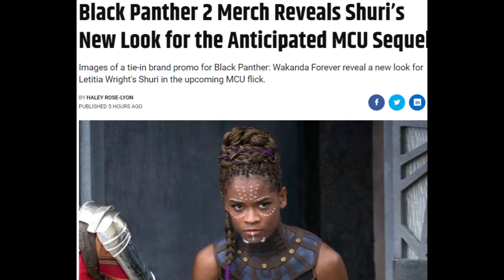Shuri's New Look In Wakanda Forever Revealed!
Hey guys this is Dctree-Nation the channel on YouTube that covers hoops and heroes. Today, I'm talking Shuri from the movie Wakanda Forever and her new look.